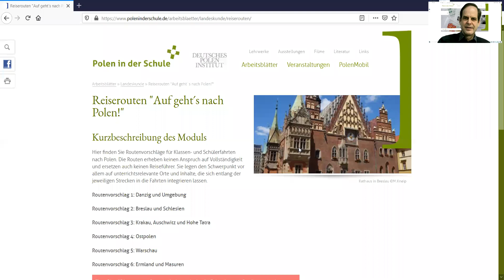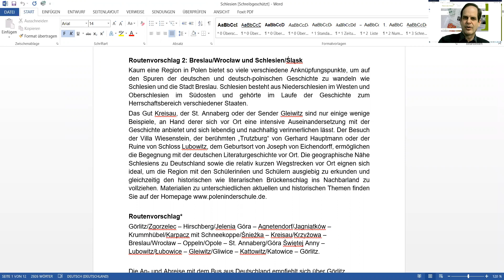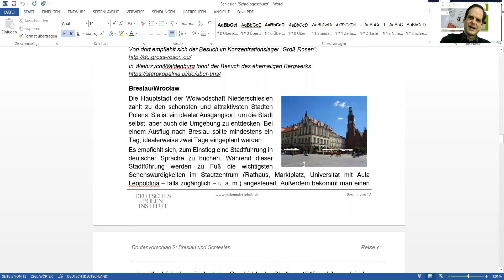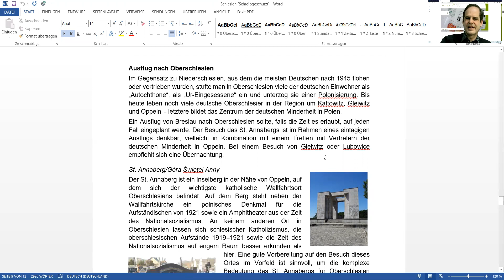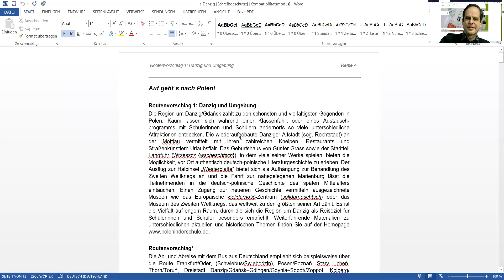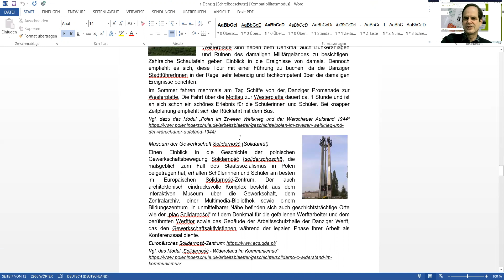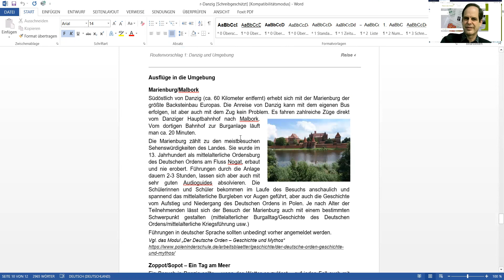Interessante Routen für Klassenfahrten nach Polen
Teil 2:  Interessante Routen für Klassenfahrten nach Polen
Seit 2014 stellt das Deutsche Polen-Institut in Darmstadt die Internetplattform " zur Verfügung.
Auf dieser Plattform werden zahlreiche Arbeitsmaterialien (insbesondere für den Deutsch-, Geschichts- und Gesellschaftskundeunterricht), Filme, Sprachspiele sowie landeskundliche Materialien zu deutsch-polnischen Themen kostenlos angeboten, die sich für den Einsatz im Schulunterricht, aber auch als Vorbereitung für Klassenfahrten und Schüleraustauschprogrammen eignen.
Heute stellt Dr. Matthias Kneip interessante Reiserouten nach Polen vor, die zahlreiche Stopps enthalten, die lohnenswerte Anknüpfungspunkte insbesondere für den Deutsch- und Geschichtsunterricht bieten.

Die Internetplattform wird gefördert von der Sanddorf-Stiftung Regensburg